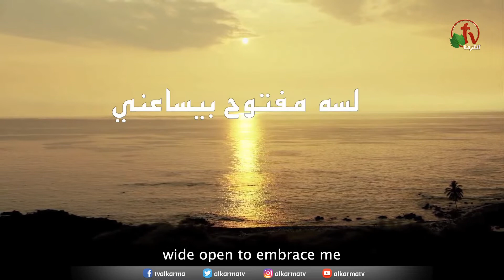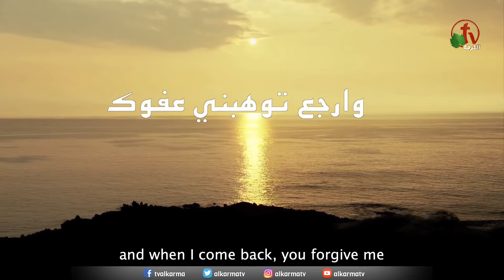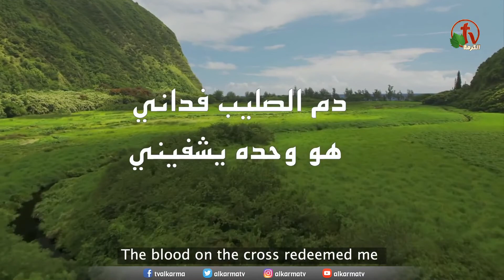برنامج "فكرة وغنوة" بعنوان: "طعنة في ظهري" الحلقة رقم (7) - Alkarma tv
برنامج مسجل يعرض على شاشات قناة الكرمة
تقديم: الأخ جبران جورج
ترنيم: الأخ باسم منقريوس والأخت كوكي عاطف
"Idea and Song" program entitled: "A stap in my back" Episode No. 7 - Alkarma tv
Recorded program displays on the screens of Alkarma tv Network
Presented by: Brother Gibran George
Hymn: Brother Bassem Menkerios and Sister Kouki Atef